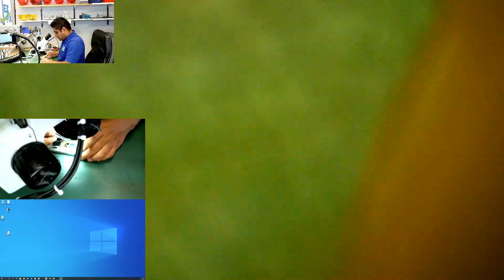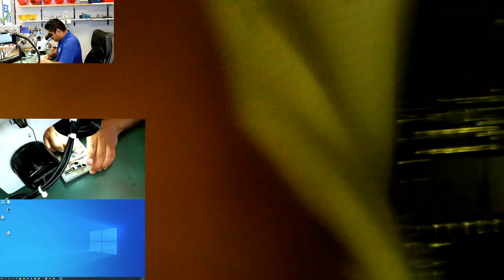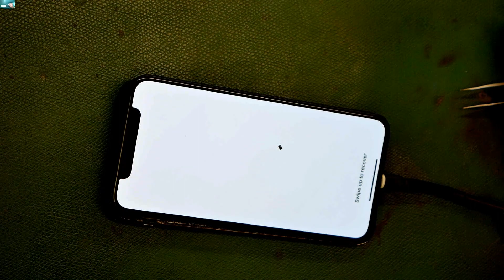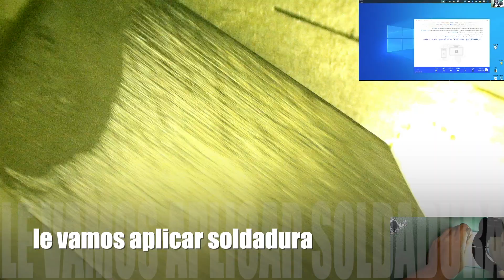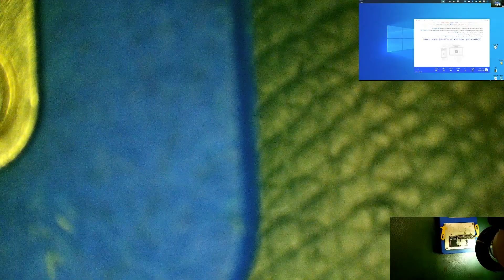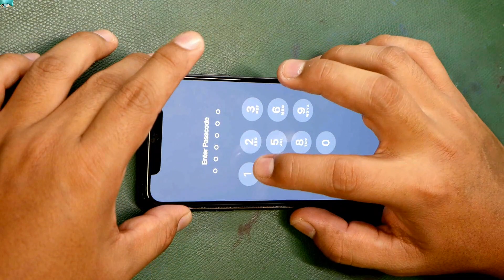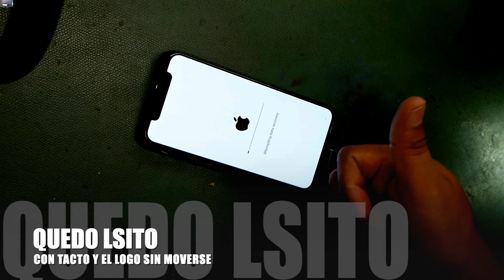iPhone XS Max la manzana se mueve ¡LISTO!